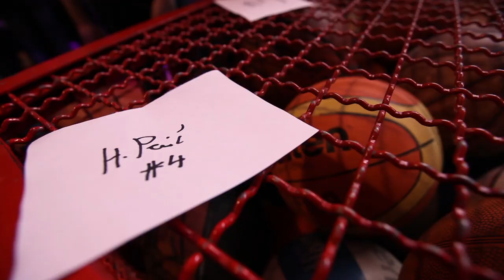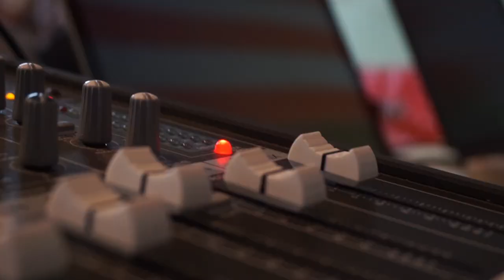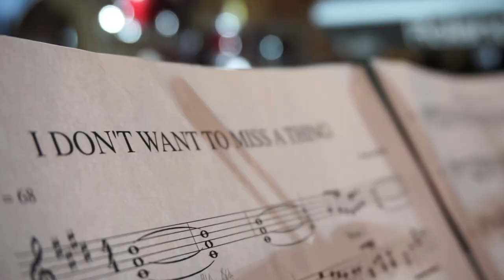Festa di Don Bosco 2016 | Istituto Salesiano San Marco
Il cortometraggio che ripercorre tutti, ma proprio tutti, i momenti più belli della Festa di Don Bosco del 2016 all'Istituto Salesiano San Marco. Grazie a tutti ragazzi, è stato come sempre un grande spettacolo. Ci vediamo alla Festa di Don Bosco del 2017!